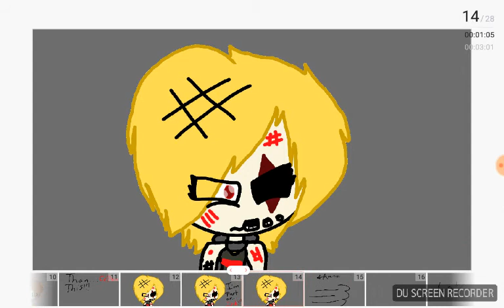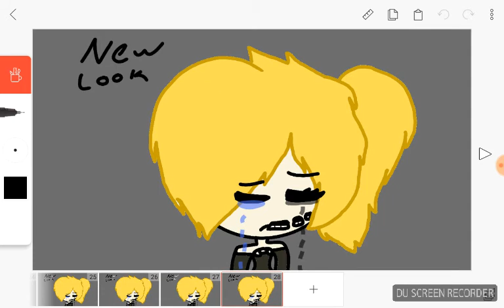I'm so alone!!! Read the description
Anna left me here because I'm a monster!
I got attack and now I look like alice the angel in chapter 3!